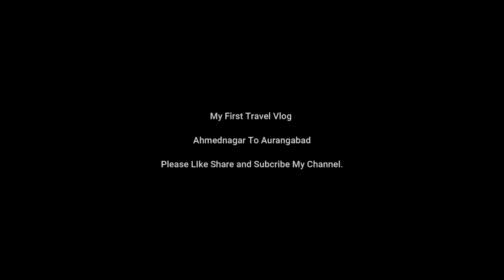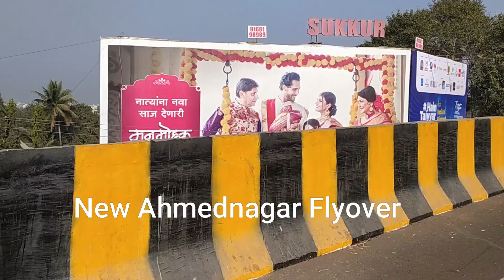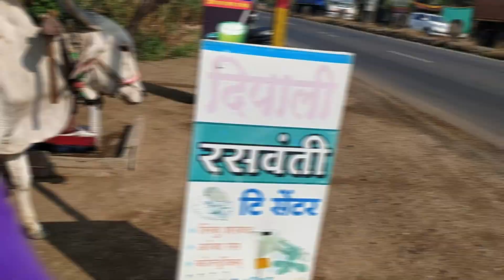My First Travel Vlog 2022 I My First VlogI My First Vlog YouTube I Travel Vlog I Learn with Ronica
My First Travel Vlog 2022 I My First Vlog I My First Vlog on Youtube I Travel Vlog I Learn with Ronica
A short Drive
Youtube var pahilyanda travel vlog
Majha pahila Youtube Vlog
Majha Travel Vlog
Majha pahila Travel Vlog